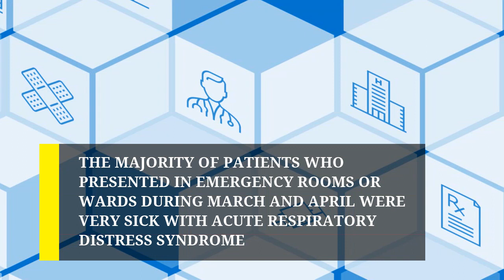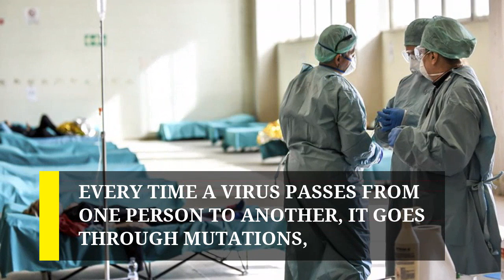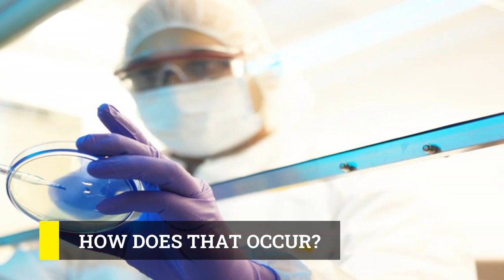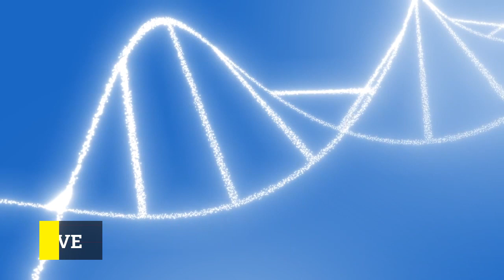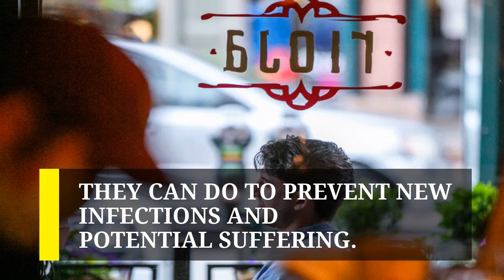Is The Coronavirus Losing Potency as It Spreads?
Could the Coronavirus Be Weakening as It Spreads?

On May 31, the news agency Reuters published an article with an optimistic but incendiary headline: “New coronavirus losing potency, top Italian doctor says.”

The story included comments from hospital leaders in Milan and Genoa, cities in two regions of northern Italy that have been hit hard by Covid-19.

The doctors’ comments were pulled from published news reports in the Italian media, and both suggested that the virus is growing weaker.

The strength the virus had two months ago is not the same strength it has today.

What is happening in hospitals — at least in the northern part of Italy — the clinical impression is that the disease is now different compared to the disease of three months ago.

“The majority of patients who presented in emergency rooms or wards during March and April were very sick with acute respiratory distress syndrome, shock, multiple organ failure, and the majority died in the first days after admission. Now in May, we no longer see these types of patients.”

Is this because the virus lost some viral potency? Or because the viral load or total count of the virus is lower? We don’t know.

Expert speculation that the virus could be weakening is unpopular — and maybe also dangerous. The Reuters piece was republished in the New York Times and elsewhere, and it triggered an immediate wave of backlash.

Health officials within Italy and at the World Health Organization refuted the Itali